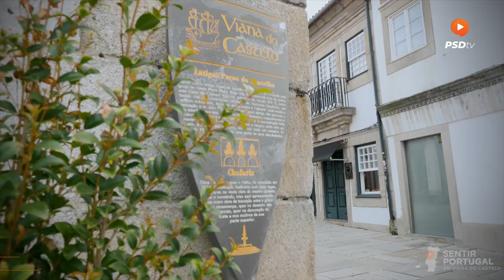Sentir Portugal em Viana do Castelo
Sentir Portugal em Viana do Castelo. 6 a 10 de novembro de 2022